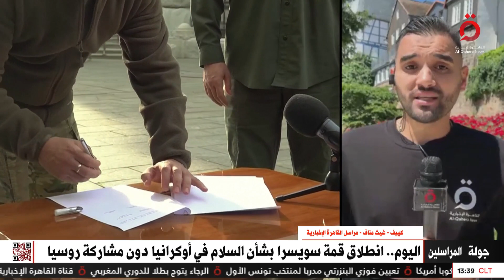حزب الله يقصف قاعدة جوية إسرائيلية.. وقمة بسويسرا لتحقيق السلام في أوكرانيا| جولة المراسلين